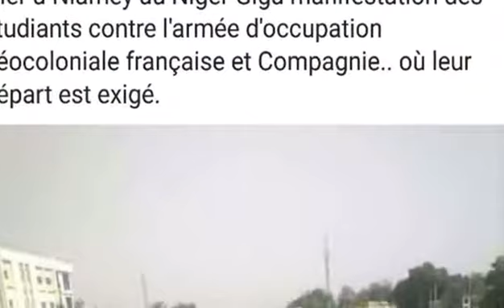Yaweh Kamto Extrait audio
Annie Vadivas